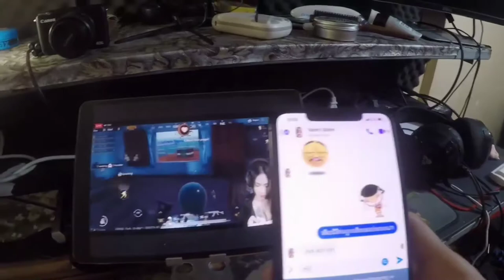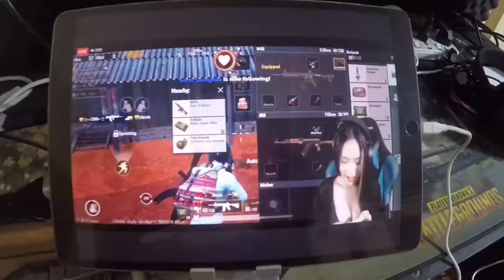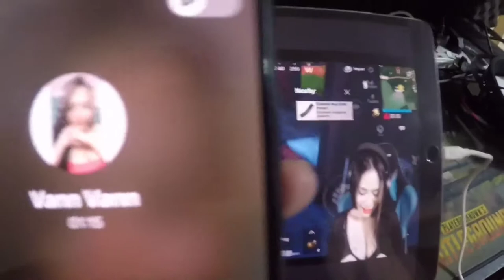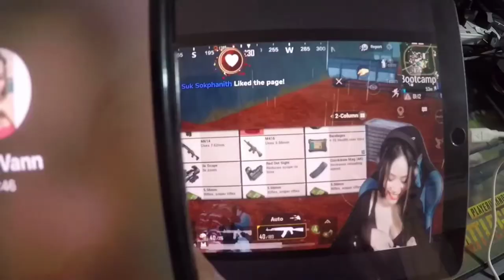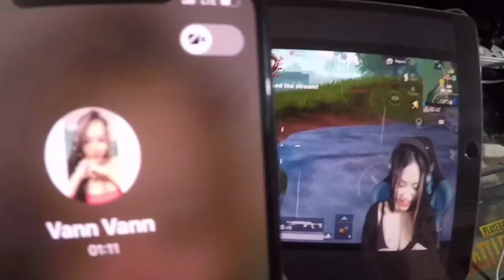ឪ Horn Call កូរចែដូងហៅថា { VanVan }ពេល Live Stream Prank 😂 ចែដូងគាងឆ្លើយមិនចេញ 😃😃🤣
And Get a new Video.